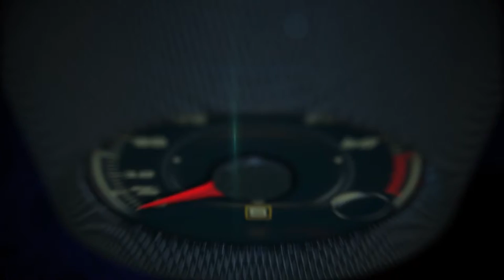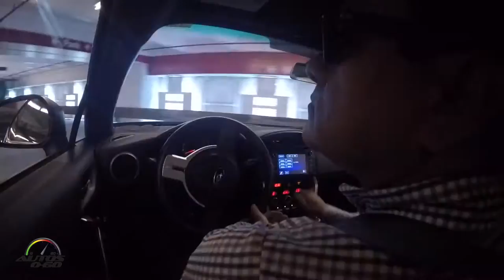2016 Subaru Series.HyperBlue BRZ parking buildiing escape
The Subaru Series.HyperBlue BRZ marked a return to the fundamentals of sports car design, emphasizing low vehicle weight, an ultra-low center of gravity and precision steering.

All BRZ models are powered by a 200-horsepower 2.0-liter BOXER engine and come standard with a six-speed manual transmission. Limited to just 500 vehicles for the U.S. market, the BRZ Series.HyperBlue is $27,690.

In addition to its vivid exterior, the Series.HyperBlue BRZ cabin features an exclusive design scheme.

Hyper Blue stitching accents the seats, the shift lever boot and leather-wrapped parking brake handle.

The blue motif carries to the center console kneepads and door trim, accented by an embroidered silver BRZ logo on the front seatbacks. Carpeted floor mats also pick up the silver BRZ logo and Hyper Blue stitching.

The exterior continues the Series.HyperBlue theme with 17-inch black alloy wheels, black finish exterior badging and mirrors. A new frameless day/night rear-view mirror adds a high-tech look.